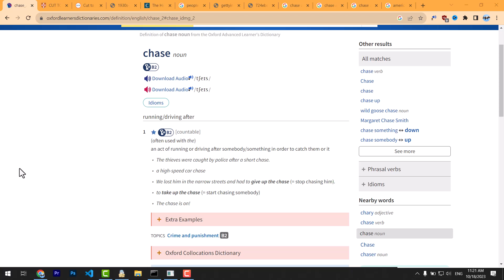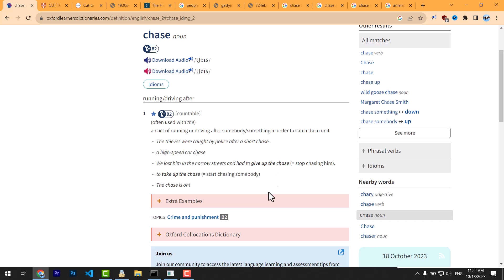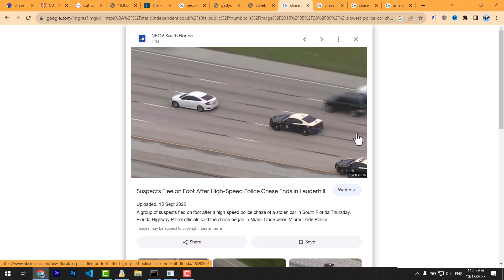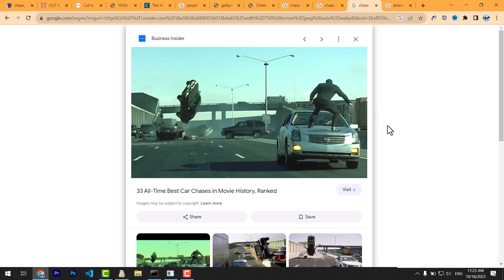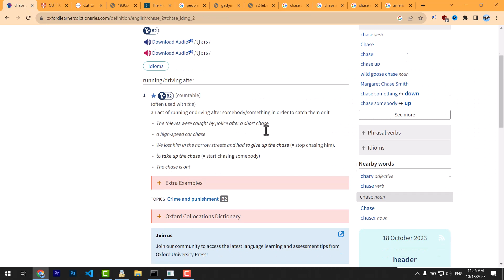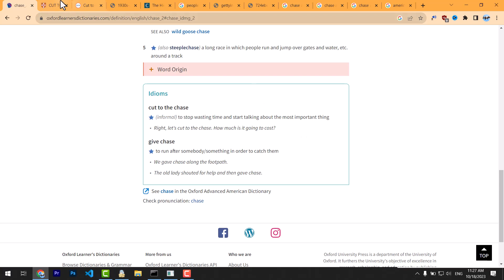اصطلاحات انگلیسی با تاریخچه، درس نهم - Cut to the chase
در درس نهم باز هم به سراغ امریکا و انگلیسی امریکایی می رویم و عبارتی که از این فرهنگ به زبان انگلیسی راه یافته است. عبارت
و داستن به وجود آمدن آن را بررسی کرده و سپس با کمک دیکشنری های معتبر به مطالعه چندین مثال می پردازیم تا با کاربرد آن در جمله هم بیشتر آشنا شویم.